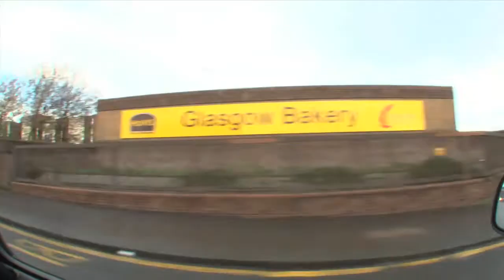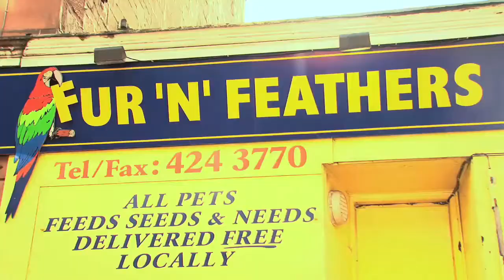AT IT mini series episode 2 - Glasgow comedy sketch show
Glasgow comedy sketch show featuring actors Ashley Mearns, Ian Sides, Anthony Quirke, Raymond Mearns, Kevin McMillan, Vivien Taylor. Scottish comedy and banter.